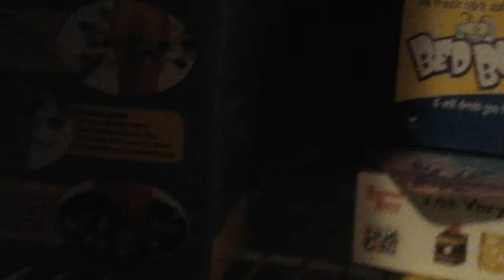Devil on the loose